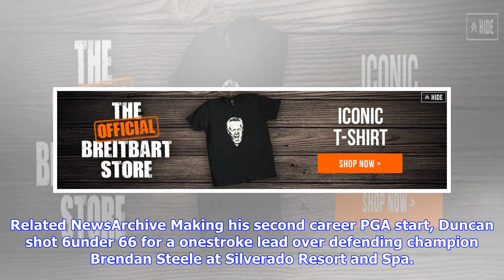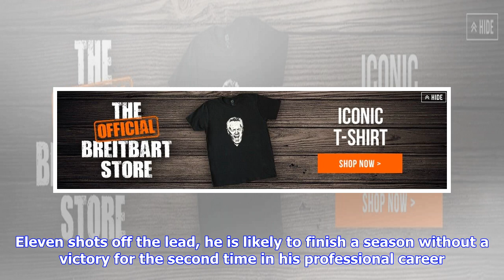Breaking News | Chip-in for eagle give tyler duncan the lead at safeway open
Chip-in for eagle give tyler duncan the lead at safeway open

Tampa Bay Times Friday, October 6, 2017 736pm NAPA, Calif. — Tyler Duncan chipped in from the fringe...